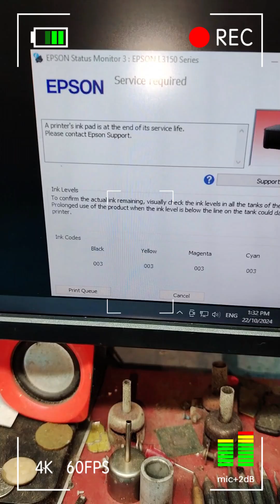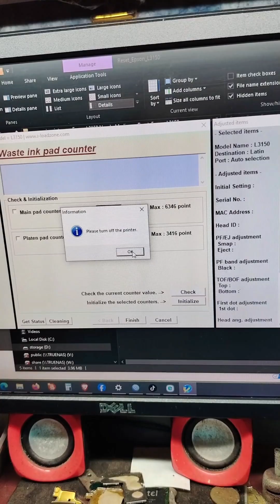Cara Repair Epson L3150 Tak Boleh Print, LED Blinking dan Dakwat Tumpah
Apa perlu buat kalau printer epson L3150 tak boleh nak print? Hantar je kedai... hehehe